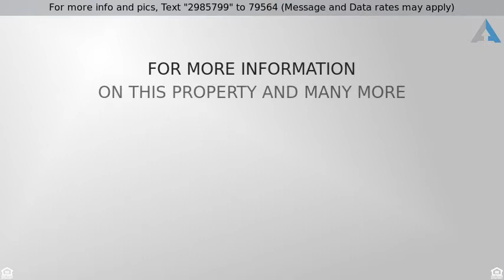Priced at $839,950 - 4991 Lemon Avenue, Cypress, CA 90630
Commuter friendly home! Located in the beautiful C

Commuter friendly home! Located in the beautiful City of Cypress! Welcome to this four bedroom, two bathroom, 1,996 sqft property. This one of a kind property features wrought iron fences, double door entry, new wood laminate flooring, new carpet in all bedrooms, new paint on interior and exterior, new quartz counter tops in kitchen and bathrooms, new stainless steel appliances with new kitchen cabinets, new dual pane windows along with a new composition shingled roof on a 6,500 sqft lot. Conveniently located near shopping centers, walking distance to highly rated schools including Cypress High, Oxford Academy, Lexington Jr High, Arnold and Landell Elementary Schools, a community center, and countless number of parks. A must see to appreciate, don't miss out on this opportunity